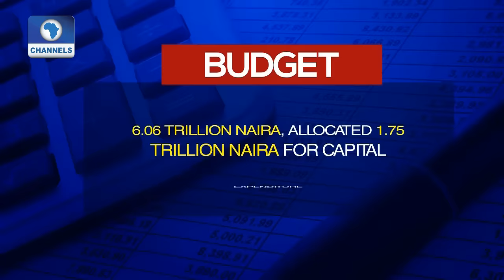Dateline Abuja: Focus On The Deplorable State Of Infrastructure In Nigeria Pt 1